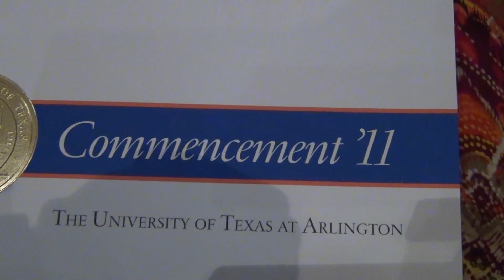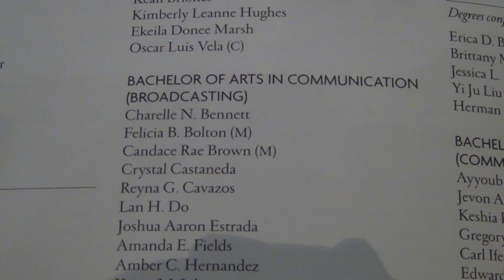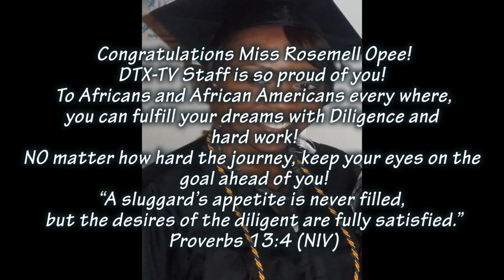DTX TV exclusive: graduation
the University of Texas at Arlington class of December 2011 at Texas Hall! congratulations Grads!